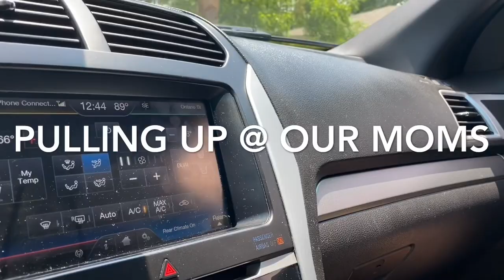Surprise Homecoming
On this episode of Sadie and Jarvis, we’re surprising Sadie’s mom!

We’d like to say a special thank you to all of our new subscribers! You are appreciated!

SCHEDULE ‼️ We will be posting one video a week every Sunday @ 5pm CST!